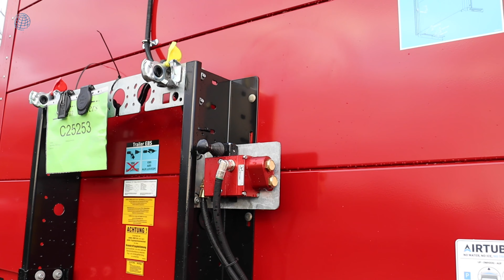WEB TRAILER 3-Achs Curtainsider mit Ladungssicherungssystem FLEXSTRAP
Heute präsentieren wir euch unseren WEB TRAILER 3-Achs Curtainsider mit Ladungssicherungssystem FLEXSTRAP. Die Besonderheit liegt bei diesem Fahrzeug im Inneren. So besitzt dieses Fahrzeug unser Ladungssicherungssystem FLEXSTRAP. Dieses läuft im Dachgurt, wodurch keine aufgesetzten Schienen nötig sind. Dadurch besteht keine Beschädigungsgefahr der Ladung.
Weiterhin befindet sich im Dach das Eisfreisystem. Dies verhindert Eisbildung und verhindert somit Unfälle.
Des Weiteren besitzt der Auflieger eine Zwangslenkung Tridec TD-1 der letzten Achse. Dadurch besitzt das Fahrzeug eine enorme Wendigkeit.